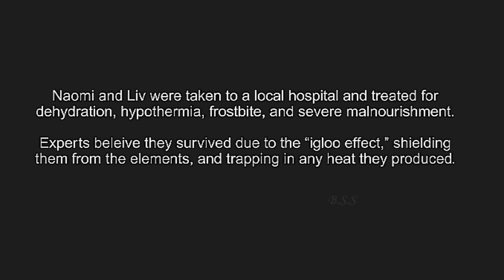Centigrade Survival Movie Review/Plot In Hindi & Urdu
Credits
Distributed by
IFC Midnight

Production companies
Manhattan Productions, Phiphen Pictures

Directed by
Brendan Walsh

Screenplay by
Daley Nixon
Brendan Walsh

Story by
Daley Nixon

Produced by
Amanda Bowers
Molly Conners
Vincent Morano
Keri Nakamoto
Jane Oster
Bradley J. Ross
Brendan Walsh

Starring
Genesis Rodriguez
Vincent Piazza

Cinematography
Seamus Tierney

Edited by
Bradley J. Ross

Trey Toy
Matthew Wang

Details
A married couple find themselves trapped in their frozen vehicle after a blizzard and struggle to survive amid plunging temperatures and unforeseen obstacles.